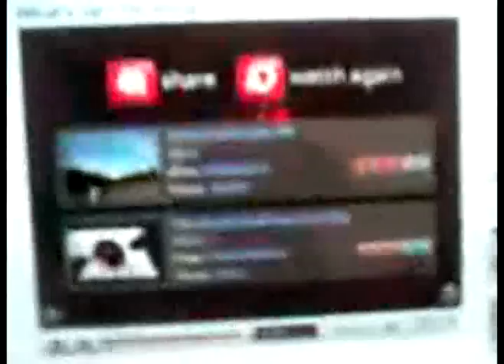The Stink Finger Critics 1 (2/2)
Gay movies deserve a bashing served stink finger style